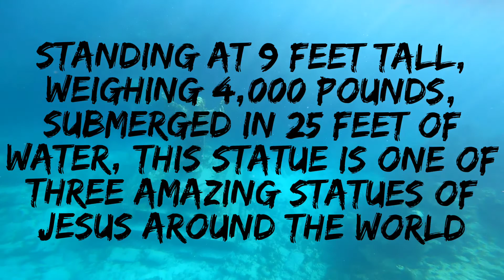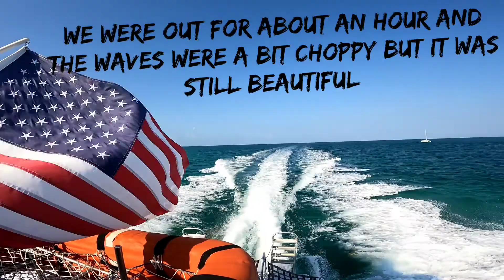Snorkeling over the Jesus of The Abyss Statue in Key Largo!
We went snorkeling in Key Largo for an hour boar ride and an hour snorkel experience! It was a really amazing experience! We got to swim to the Statue of Jesus Christ 25 feet under water and see all kinds of fish like Barracuda, Puffer Fish, Royal Blue Tang, Yellow Tail Snapper, Red Breast Sunfish and a few other amazing types of sealife! The statue is 1 in 3 across the world, weighs 4,000 pounds, is 25 feet underwater and is 9 feet tall! it was an amazing experience and one I will never forget!